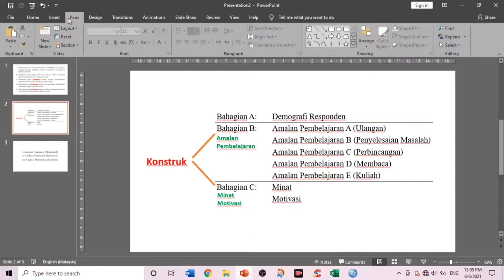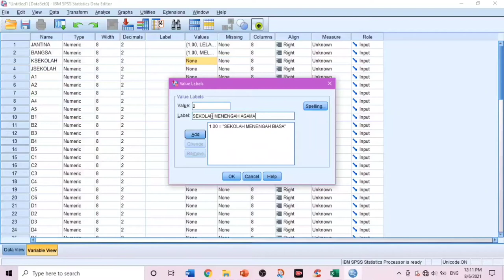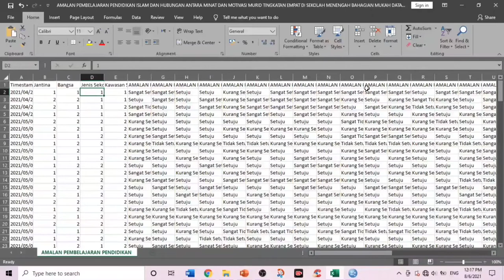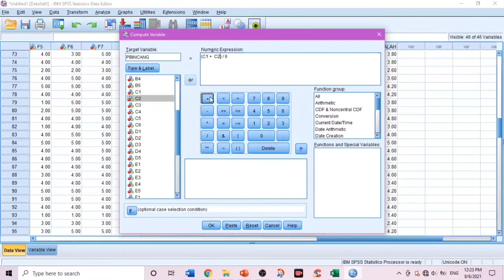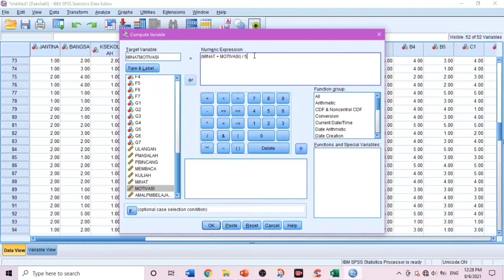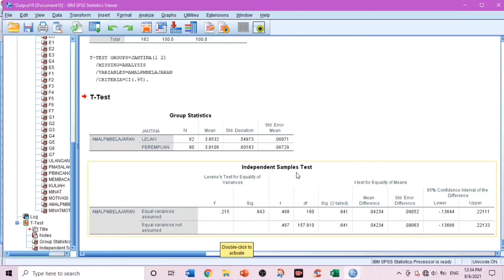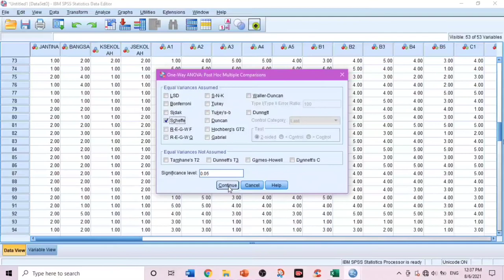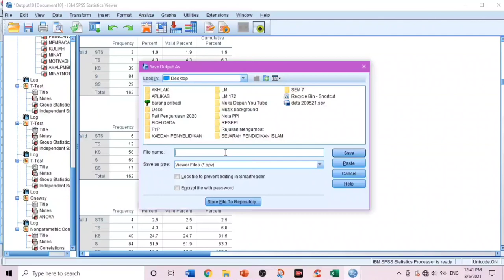Cara Analisis Data Menggunakan SPSS